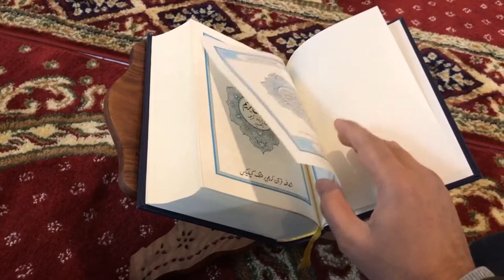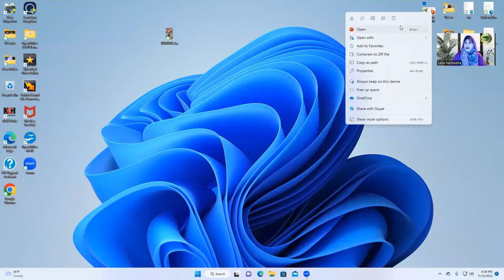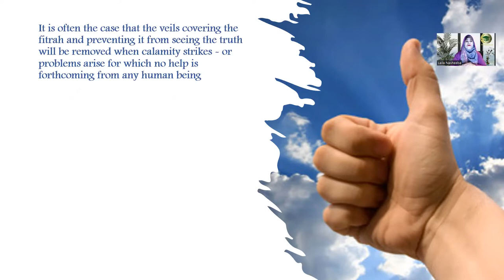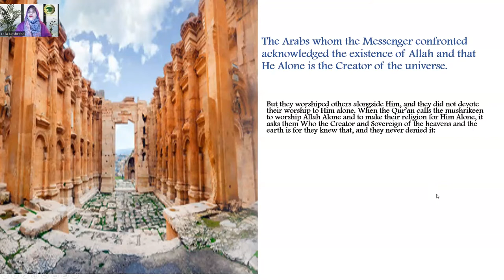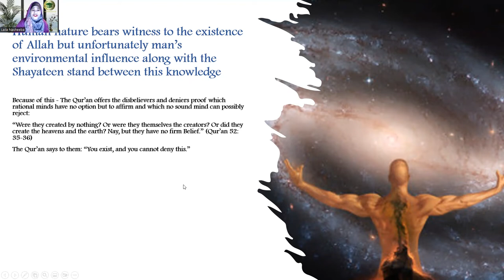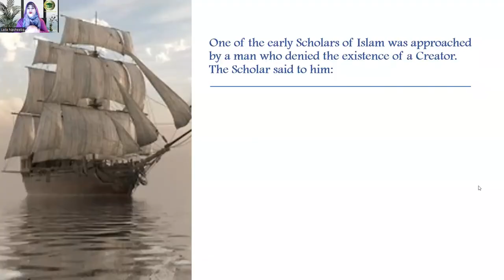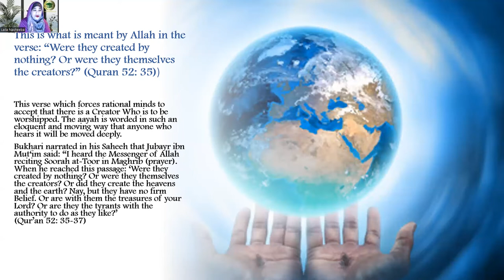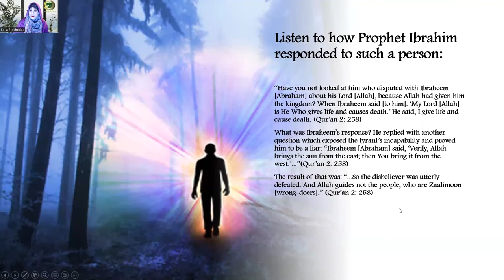Belief In Allah Session 10